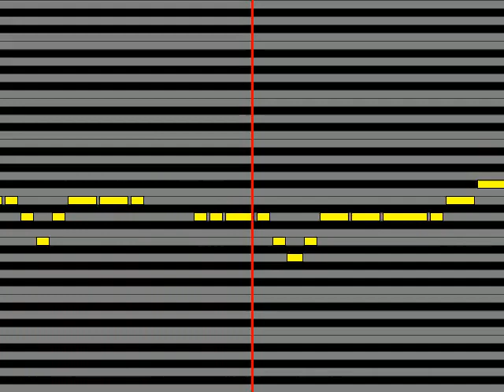【ガイドメロディ】 大杉久美子・肝付兼太 ウラウラ・タムタムベッカンコ？